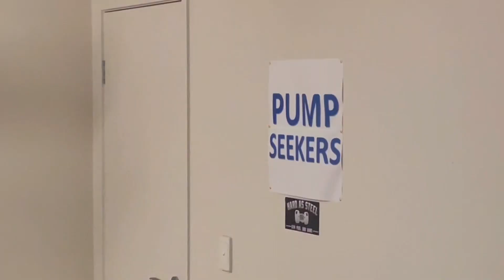PUMPSEEKERS Richie our lord and saviour trains